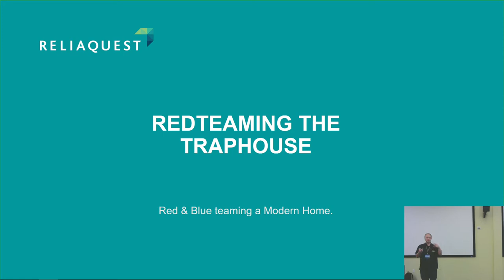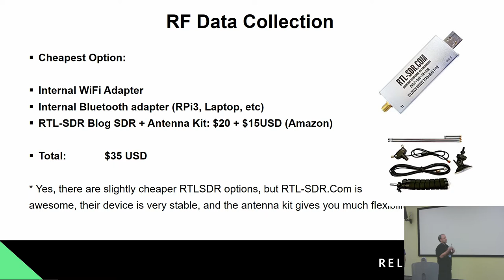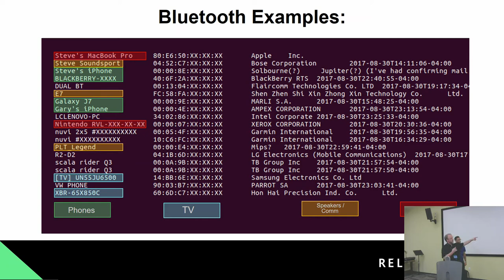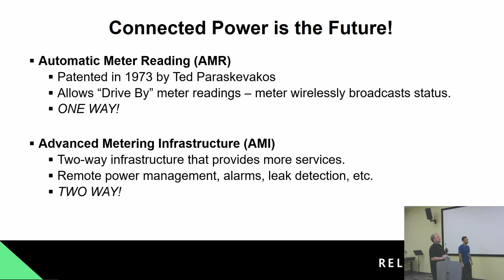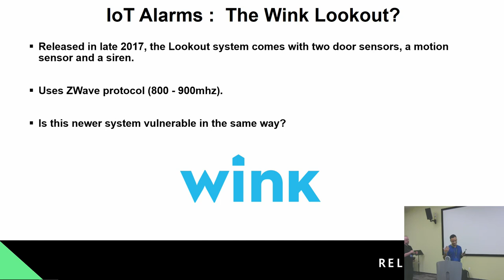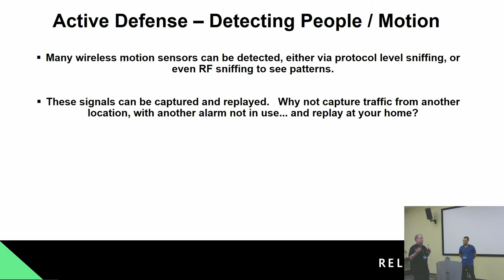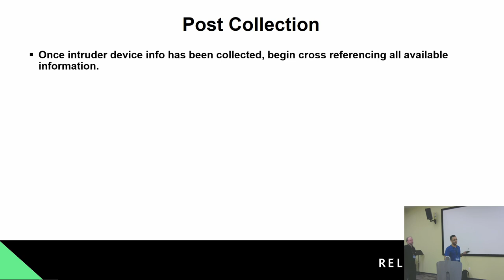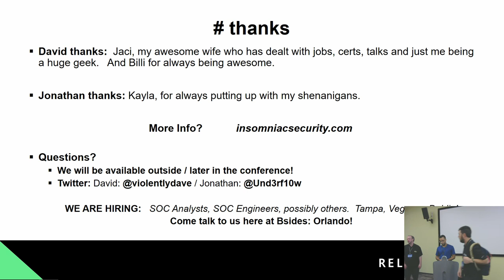Dave Switzer and Jonathan Echavvarria - The Trap House Making Your House as Paranoid as You Are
Home automation and IoT is all the rage, but once you have your thermostat automated, what is next? How can you leverage your automated home for active defense and gain some situational awareness, both inside and out? Much research has been done on the security of IoT devices, and this talk looks into how to use IoT (and possibly their insecurities) for your home security, while keeping costs down.

Biography
David Switzer is a red team operator who has 20+ years of experience in systems and network security. Some alphabet Soup: GSE #136, G[cia|cih|awn|sec|stuff]), OSCE, CISSP and ITILv3 (I keep it gangsta). His obsessions/amusements include RF, wireless networks, hardware hacking, and other expensive time sinks.

Jonathan Echavarria has over half a decade of experience. Certs:OSCE, OSCP and CEH.